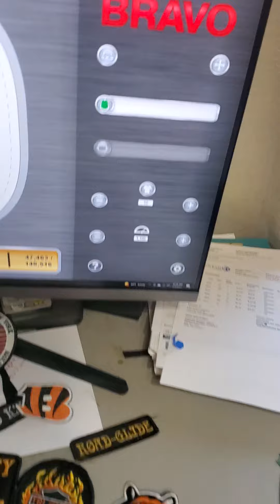making patches.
this is how I make patches on my Melco Bravo 16 needle machine.